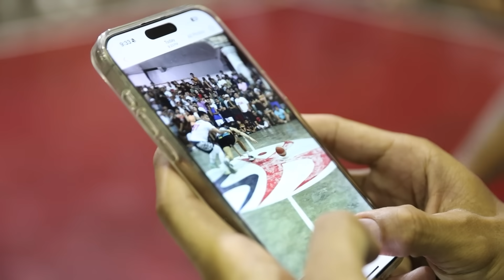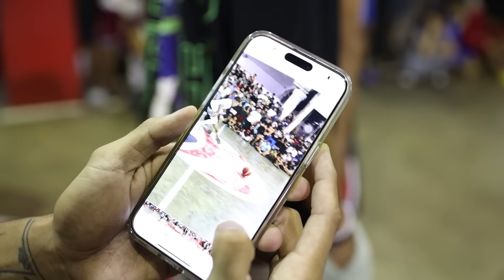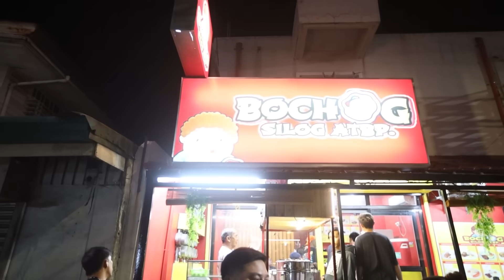SOBRANG INTENSE NA BAKBAKAN SA CABUYAO - NAGKASAGUTAN!